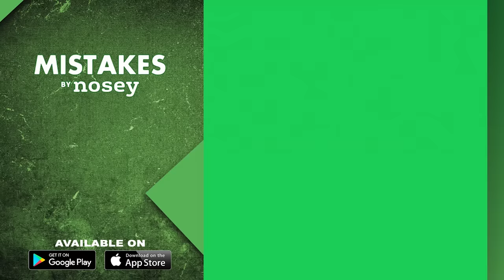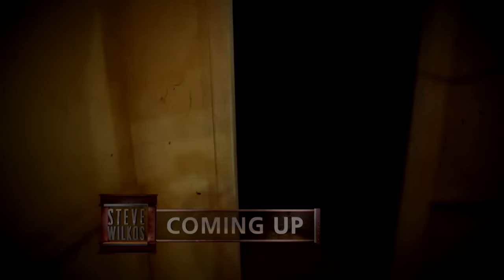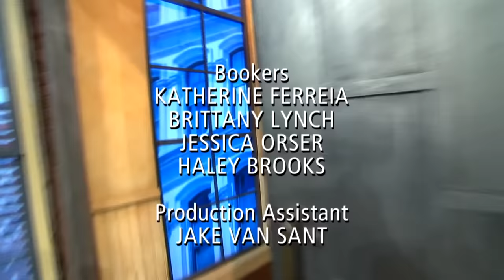Did My Girlfriend Fake Her Pregnancy? 🤔🤰🏼 The Steve Wilkos Show Full Episode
Shawn proposed to Nicole after she said she was carrying his baby, but refused to show him any proof and then claimed a miscarriage. Plus, Kamesha believed Derrick was the one, but began to doubt his fidelity. Will these couples make it to the altar?